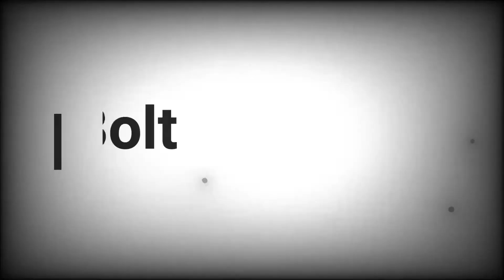Zombie Mind - Teaser Trailer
Just started working on this movie